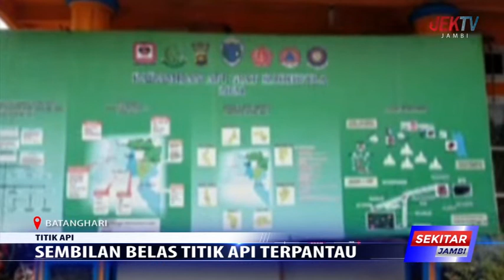SEMBILAN BELAS TITIK API TERPANTAU